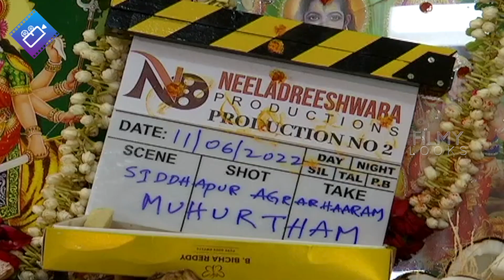Paruchuri Brothers Grandson Launching As A Hero | SIDDAPUR AGRAHAARAM _ Movie Opening